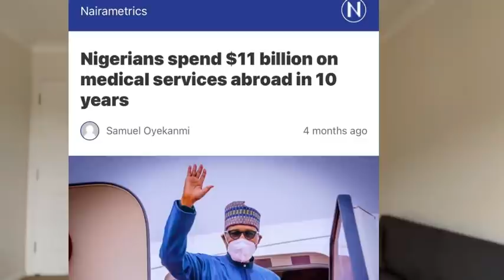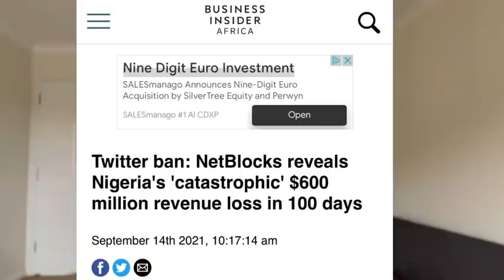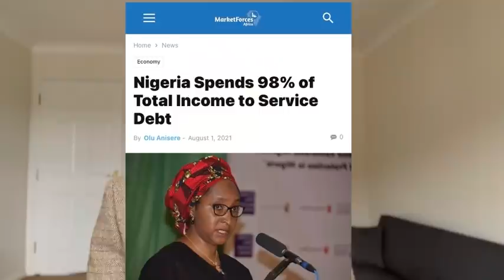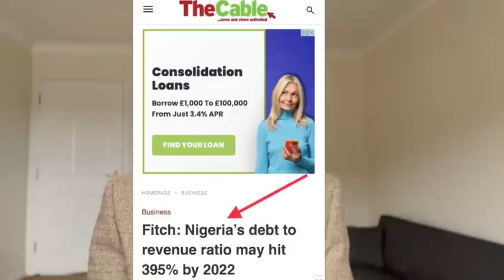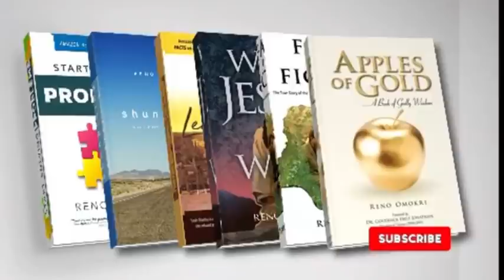The Naira Is About To Hit ₦700 To $1. Here’s How To Protect Your Wealth